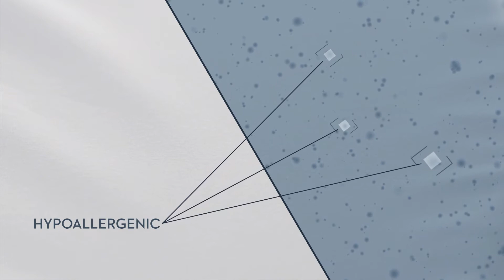WOVEN Brushed Microfiber Sheet Collection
Super-soft and long-lasting, brushed microfiber bed linens by Woven™ offer a comfortable sleep environment at an incredible value. Naturally stain- and wrinkle-resistant fibers make care effortless, without pilling or shrinking. Deep pockets create a perfect fit while vibrant colors present an elegant complement to any bed.

Super soft, brushed microfiber
Stain and wrinkle resistant
Oversized dimensions to cover mattress sides
Available in sheet sets or pillowcase sets
Deep pockets and oversized dimensions for mattress depths 6”–18”
Universal Fit® design with thick elastic ensures a secure fit